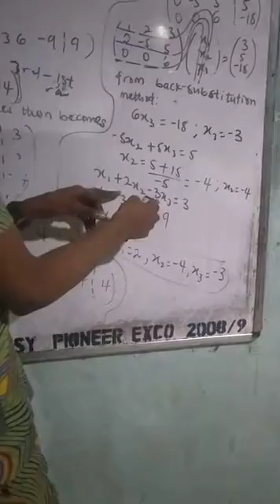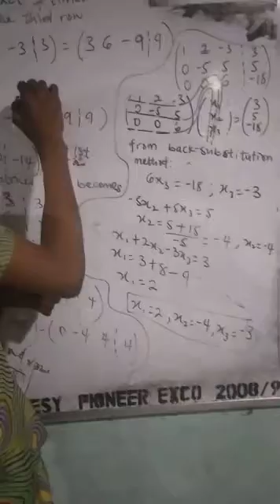Gaussian Elimination Method (Part 4)